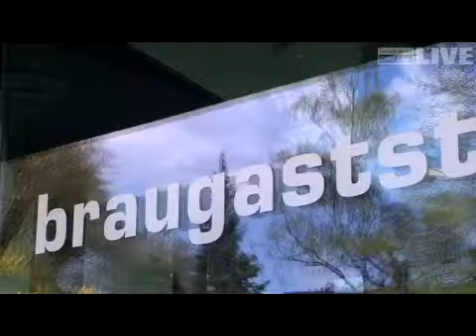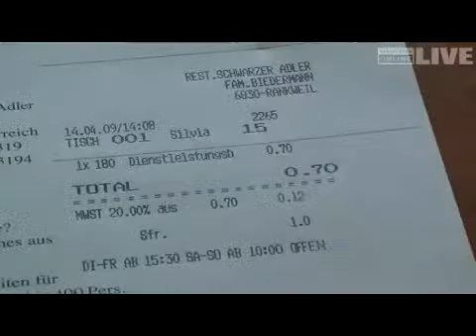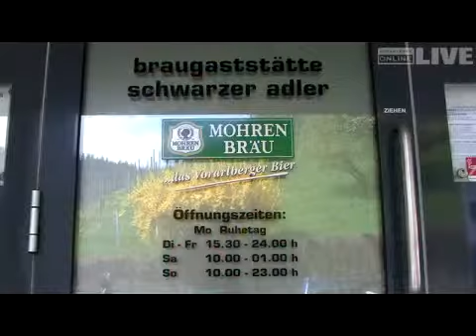Glas Leitungswaser gegen Dienstleistungsabgabe von 70 cent